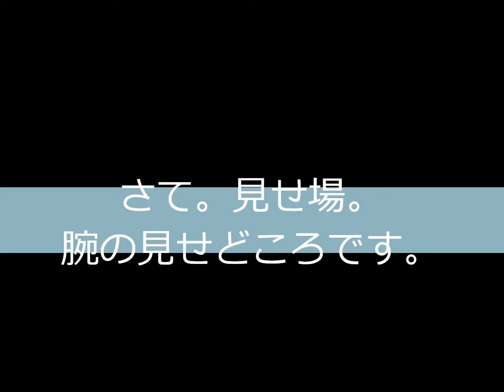【メンテナンス】アルバイト作業「大屋根からの木の伐採」日当1万円（1/5） dji drone pro